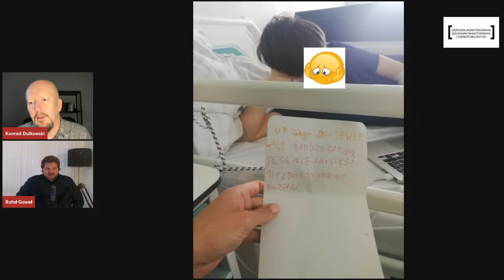KRZYSZTOF NAWROT - NOWY PATOSTREAMER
Krzysztof Nawrot - nowy patostreamer na polskiej scenie. Koledzy rozpowszechniają jego film, w którym opowiada, że świadczy usługi seksualne starszym paniom. Nawrot wchodzi do urzędów, robi w nich awantury pod idiotycznymi pretekstami, słowem - najwyraźniej pozazdrościł Czujnemu.
Ale prawdziwe oblicze Nawrota jest o wiele bardziej niepokojące. Przedstawimy nagrania mówiące o znęcaniu się patostreamera nad własnym dzieckiem. W przeszłości był wielokrotnie skazywany za rozboje.